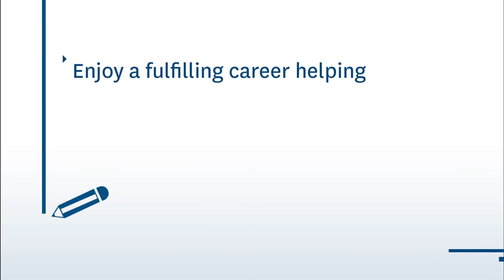Become an Educator at the University of Auckland